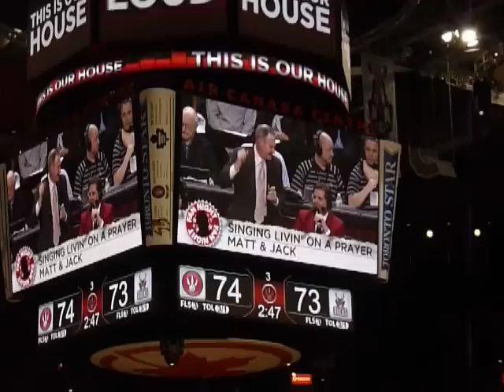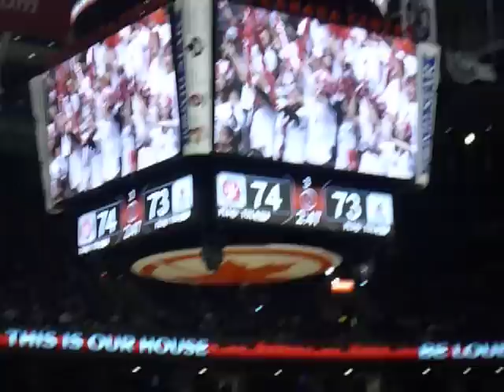Milwaukee Bucks @ Toronto Raptors - Livin' on a Prayer - Matt Devlin & Jack Armstrong